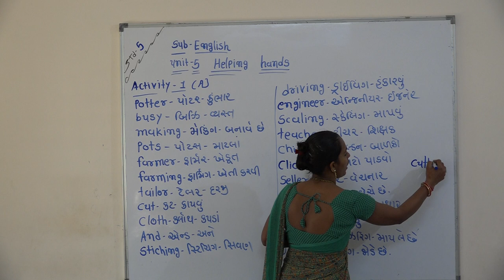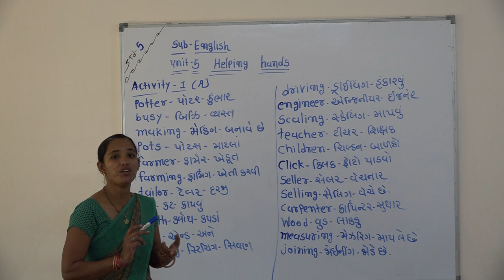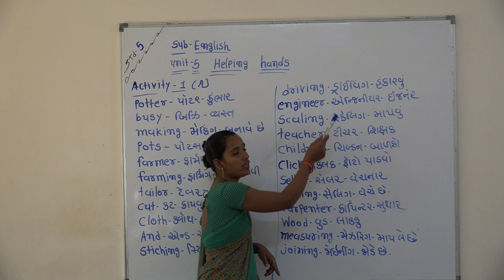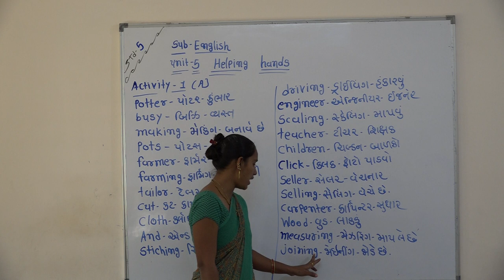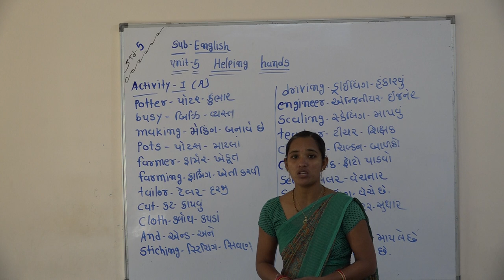Shree Adarsh Primary School,Bhabhar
std 5 sub English Helping Hands